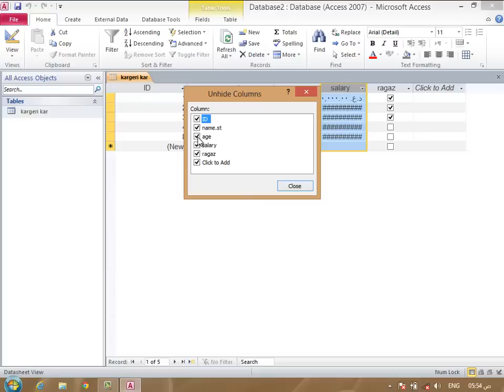Ferboni Access 2010 wanay 6فێربوونی بەرنامەی مایکرۆسۆفت ئاکسس